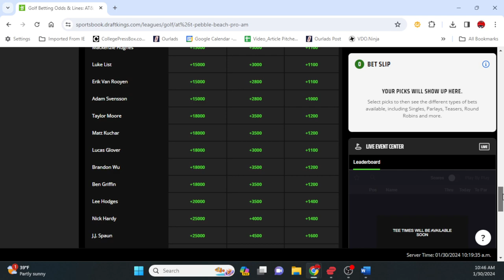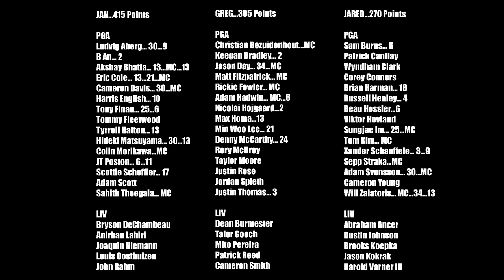PGA Tour AT&T Pebble Beach Pro-Am Golf Picks: Top Picks, One-and-Done golf picks and more!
GolfPicks GolfOneandDone PebbleBeachProAm2024 PGA Tour AT&T Pebble Beach Pro-Am Golf Picks: Check out our golf betting predictions on the Pebble Beach Pro-Am from Pebble Beach and Spyglass Hill as we preview the field with key favorites, longshots and more including our top One-and-Done options.

You can also follow Jared on his personal Twitter account